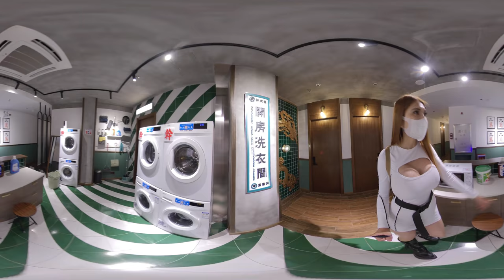Guangzhou Street Food and 80's Retro Chinese Hotel 360º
Nice nighttime street scene in Guangzhou, then I show you the Hoi Fong Express- a cool little Wong Kar-wai inspired retro hotel I discovered.